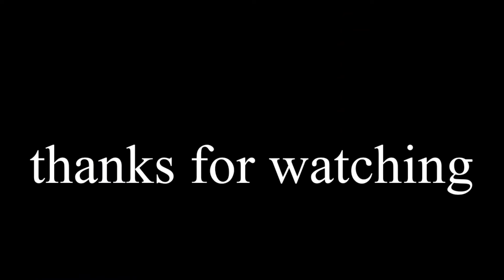Watan Ki Metti Gawah Rahna|New Voice |14 August Special Mili Nagma